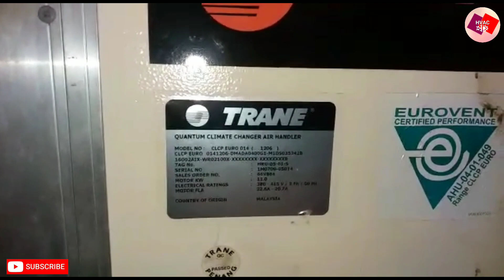HRU. (Heat Recovery Unit) Air Handing Unit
As HRU(Heat Recovery Unit) at HVAC system based on PIEF(Post Irradiation Examination Facility) operation experiences is designed and adopted, it prevents from a heating coil freezing destruction in winter and makes much energy saving etc.